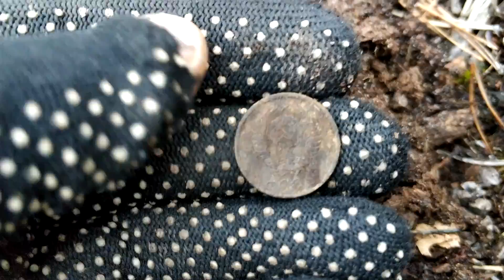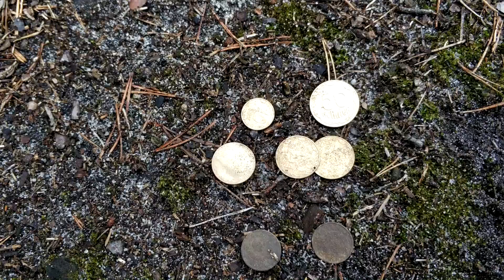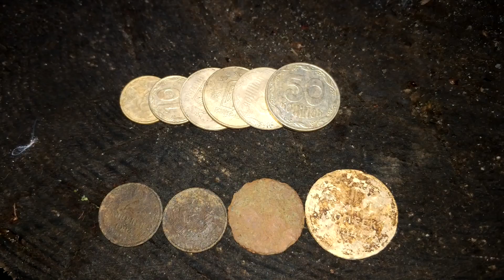Вечерний коп с Дружком. Май 2019. Квазар АРМ.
Двухчасовой вечерний коп с Дружком. Май 2019. прибор Квазар АРМ.

Заказать штангу как в видео можно у Александра

Прибор Квазар АРМ, катушка 32х34 7,5 кГц

Группа в Фейсбуке Пошук з металошукачем, BANDA IF, Захід UA !!!